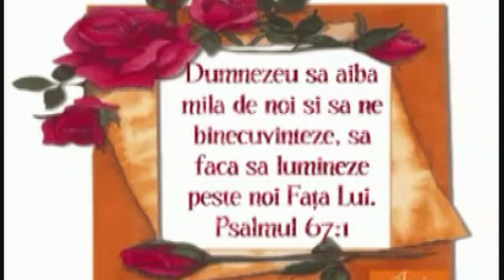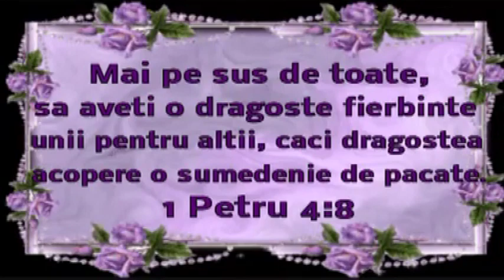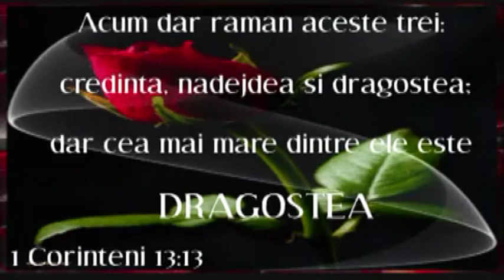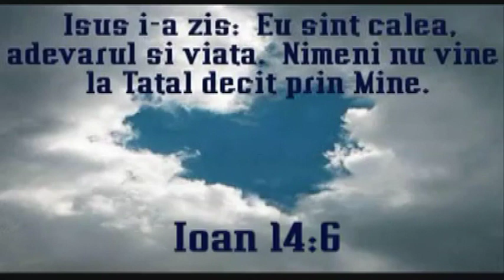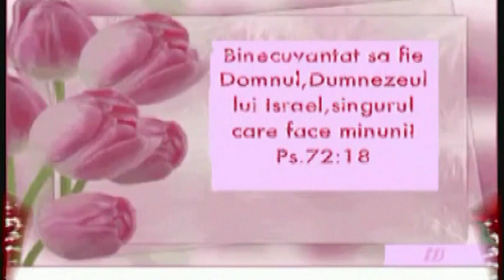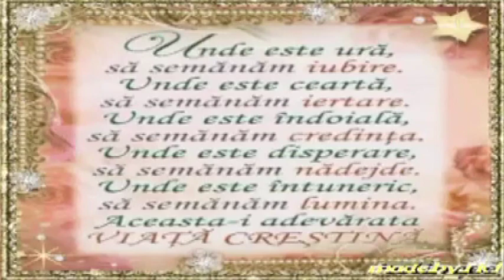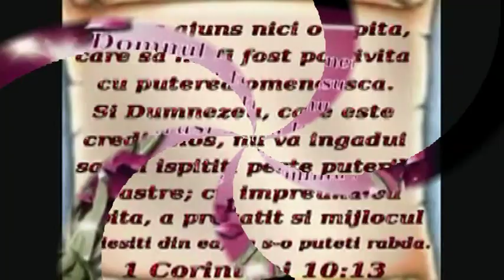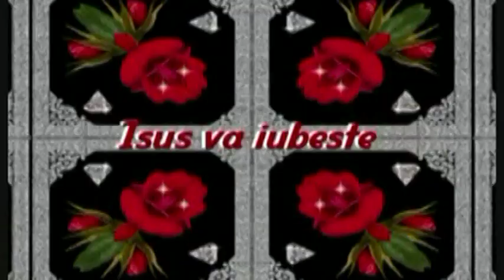FRATII PIT CÄNTARE CRESTINA